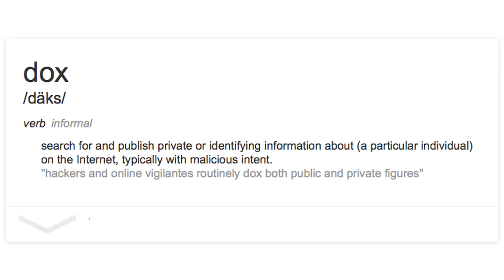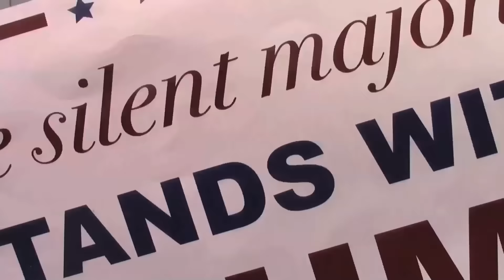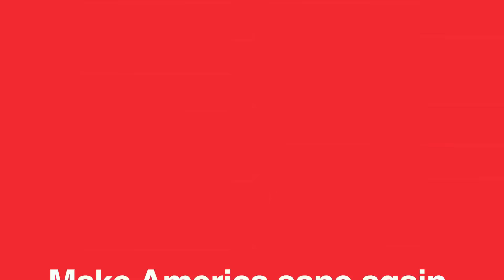Latino punched at Trump: Arrested/ Victim of cyber-smear campaign by Trump supporters.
Update: Police have brought charges against the anti-Trump spitter, but have done nothing to apprehend the the pro-Trump spitter despite filing a full report and submitting the man's license plates.
PRO-TRUMP BIAS in full effect.

Yesterday I published the story about the Latino who was punched at a Donald Trump rally and subsequently arrested. With the video receiving 24k hits in just a few hours, the man in the video and his family quickly became targets of pro-Trump bullies determined to smear the man and his reputation.
When it came to my attention that the man and his family had been heavily doxed, (several dozen instances of family information published on the web), I immediately took down the video, and reported it to the police. Unfortunately, the Warwick police said there was nothing they could do. Later, I put in a call to the RI State Police who took in what information I had.

The Trumper tactics have included rampant harassment and the spread of malicious disinformation, with links to a former arrest to try to give validity to the "case" the Trumpers were making to discredit and smear. The charges by the Trumpers (who have provided no credible links) include molestation, theft, drug addiction... and naturally, being a "known communist."

This takes it to a new level of underhanded tactics. It is unacceptable.

Since then, I received an email from a friend of a friend, as well as the man's girlfriend expressing concern over the doxing, and a need for privacy. I wrote back last night, but since haven't heard anything.

To try to continue providing context for what happened, I am re-publishing the video, but with the man's face blocked out, and the comments section will require approval.

We need new cyber-bullying laws, and we need them fast.